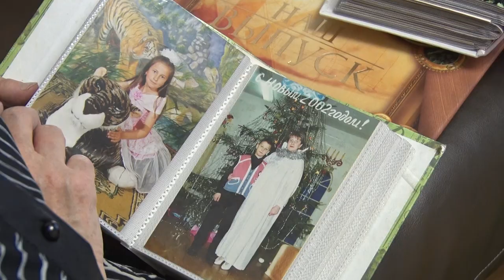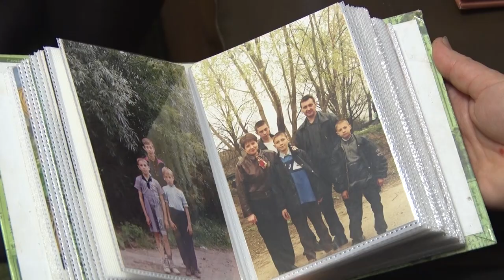Непререкаемый авторитет!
Расскажем о маме троих сыновей и воспитателе детского сада Татьяне Щегловой.